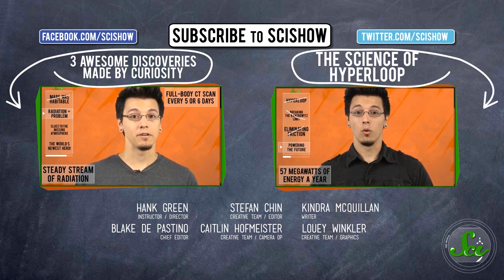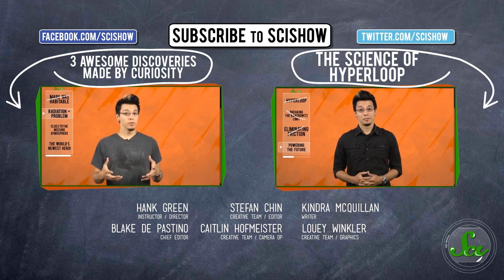Healing Hearts, Space Jewelry, and the Newest Mammal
Hank reveals the latest discoveries, including a way to make new, beating heart cells, ancient Egyptian jewelry made from meteorites, and the first mammal to be discovered in the Americas in 35 years, the adorable olinguito.